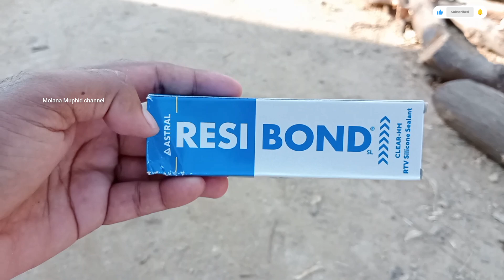पानी की टंकी केसे रिपेयर करें | pani tanki kaise repair karen | pani ki tanki ki leke kaise roke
water tank leakage repair | plastic tank leak repair | how to repair water tank leakage

In this video, I showed you how to fix your broken items using glue and baking soda, known as super glue or ca glue. Using baking soda and super glue together is a much more effective and durable method than repairing using cotton and super glue. दोस्तो अपनी पानी की टंकी का लीक केसे रोकें वोह भी 10 मिनट मे वीडियो को पुरा देखें।।

water drum leakage repair
neck design
pani ki tanki
water tank repair
waterproof tape for water tank
water tank repairing

पानी की टंकी केसे रिपेयर करें | how to repair water tank leakage |pani ki tanki leakage kaise roke |

about this video___________पानी की टंकी कैसे रिपेयर करें   _____&       पानी टंकी की रिपेयरिंग केसे होती है ।

मैं @tijaralivevlog के रूप में Instagram पर हूँ. मेरी फ़ोटो और वीडियो को फ़ॉलो करने के लिए एप्लिकेशन स्थापित करें.

water tank leakage repair
pani ki tanki leak hone par kya kare
sintex tank leakage repair

plastic tank leak repair
pani ki tanki fat jaye to kya karen
plastic ki tanki ko kaise chipkaye
pvc water tank leakage solution
pani tanki kaise repair karen
पानी की टंकी कैसे रिपेयर करें
pani ki tanki kaise repair karen
pani ki tanki ko kaise repair karen
pani ki tanki ka alarm kaise repair
karen
tuti hui pani ki tanki ko kaise repair
karen